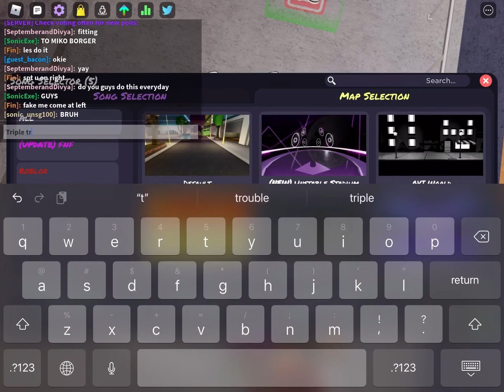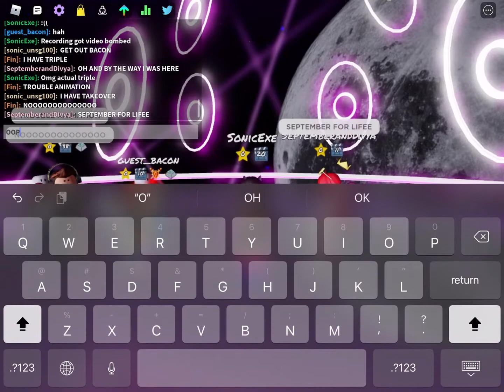ALOT OF ROBLOX FRIENDS IN MY PRIV SERVER- ft